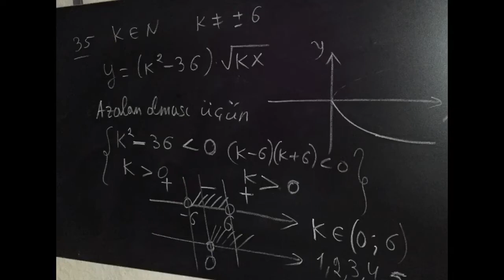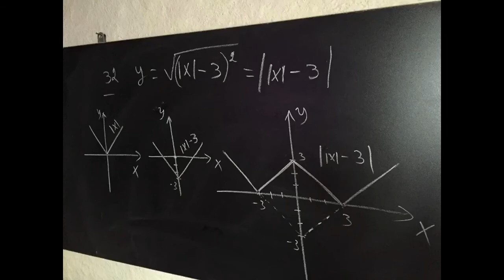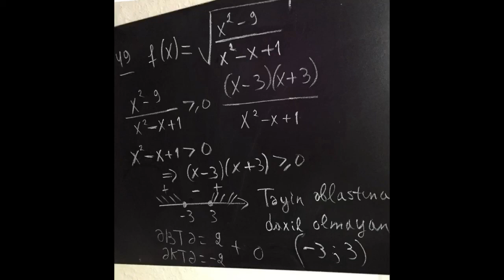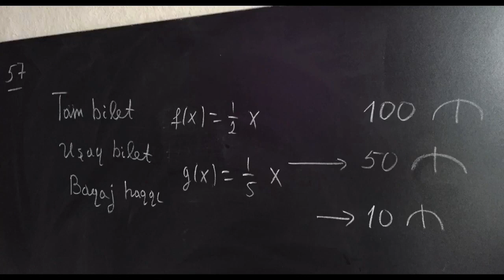Yeni Toplu, Funksiyalar, Secilmis Misallar